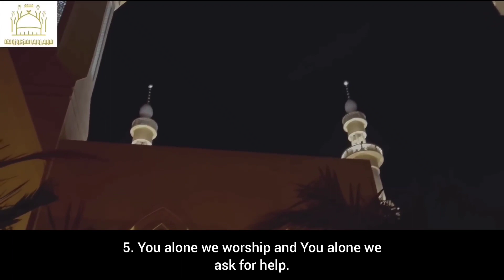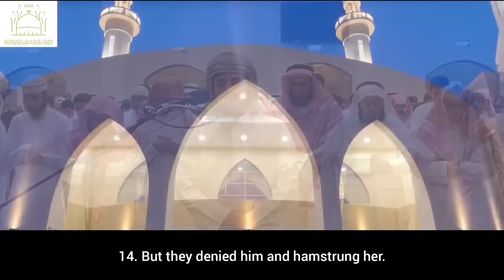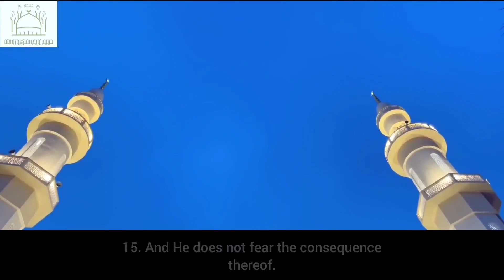Majestic and beautiful Qurʾān-recitation! - Surah as Shams (Sheikh Raad Muhammad al Kurdi)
Reciter: Sheikh Raad Muhammad al Kurdi
Surah: 91 (as Shams - the sun)
Verses: 1-15

The video can be shared or uploaded elsewhere without any problems, with the following conditions:

- nothing may be removed/added (the video
  remains as it is)
- with the link to this channel (to the original
- nothing must be taken out of context so that
  a different message/meaning arises

• Abu Hurayrah (may Allah be pleased with him) reported: The Messenger of Allah ﷺ said:

"Whoever calls others to follow guidance will receive a reward equal to the reward of those who follow him, without their reward being reduced in any way."

[Muslim]